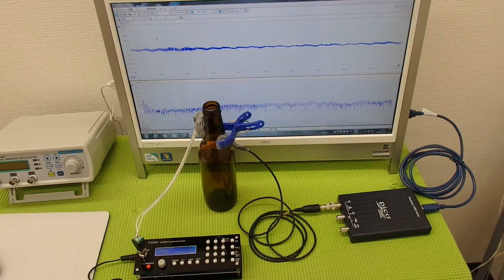‹メガヘルツ›の超音波発振制御技術 ultrasonic-labo 超音波システム研究所